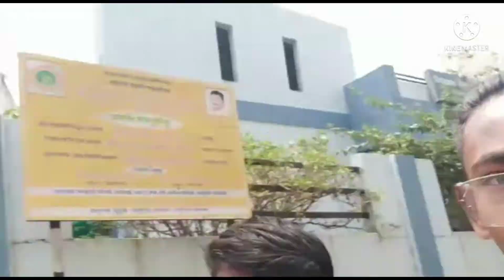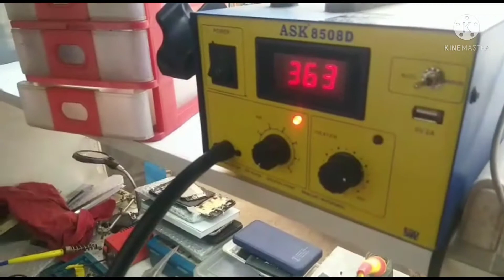Happy Birthday rimesh